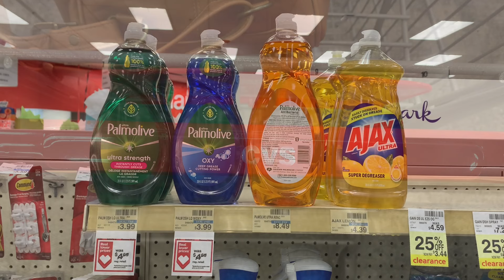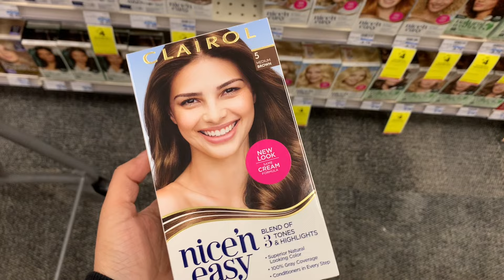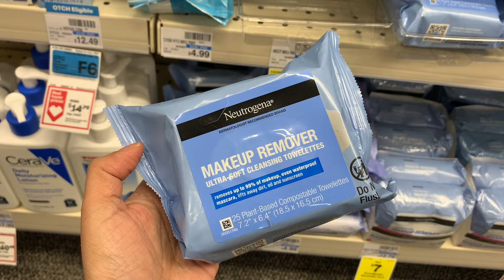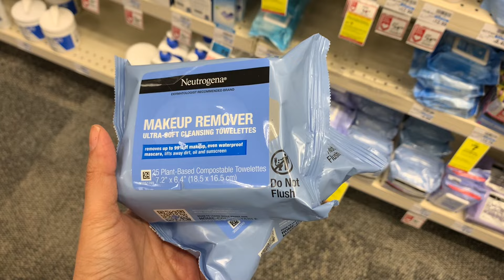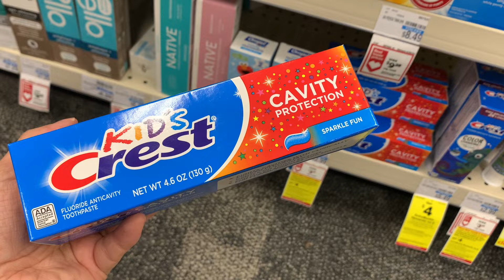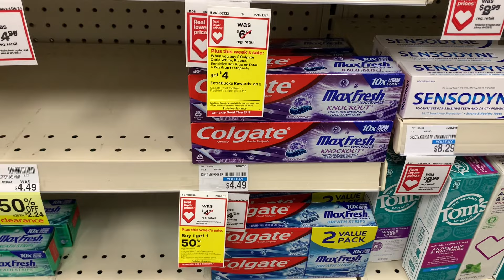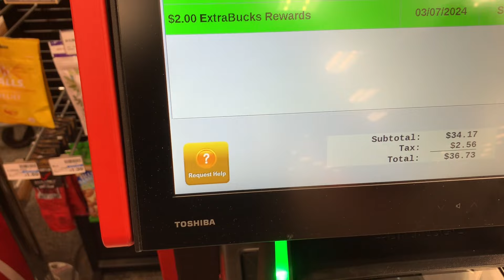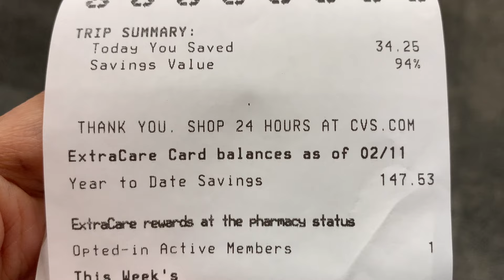Compra fácil en CVS| Si tienes estos cupones tendrás PRODUCTOS Gratis 🤩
•COMENTA
•COMPARTE